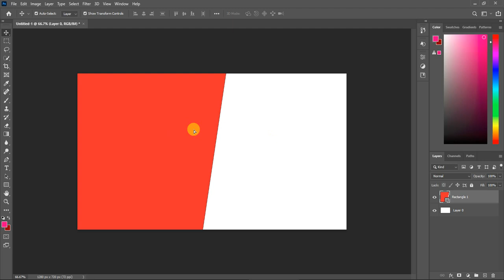could not use move tool because the target channel is hidden - حل المشكلة دى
could not use move tool because the target channel
could not use the move tool
could not use move tool because target channel is hidden
cannot use move tool because target channel is hidden
can't use move tool in photoshop
move tool function
how to use move tool in photoshop
could not use the move tool target channel is hidden
could not use because the target channel is hidden photoshop
could not move because target channel is hidden

photoshop tutorial
photoshop tutorials
adobe photoshop tutorial pdf
youtube photoshop tutorial
generative fill photoshop tutorial
photoshop tutorials advanced
double exposure photoshop tutorial
photoshop tutorial for beginners
ai photoshop tutorial
pen tool photoshop tutorial
photoshop tutorial by pkc
photoshop tutorial book
photoshop tutorial book pdf
photoshop tutorial download for pc
photoshop tutorial drawing